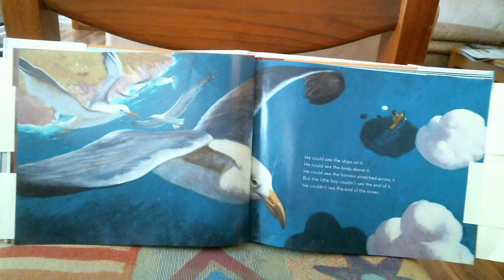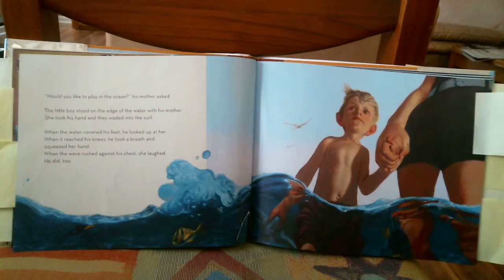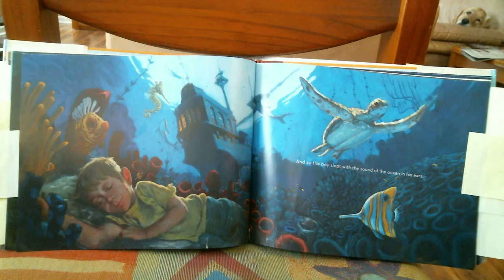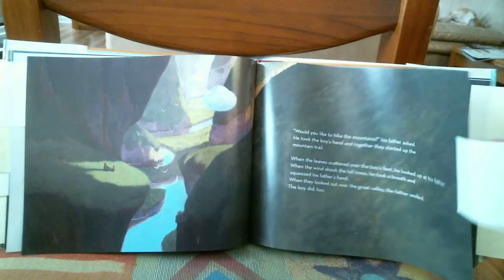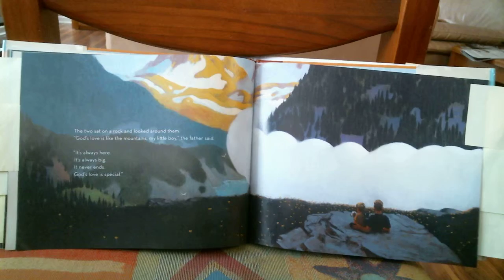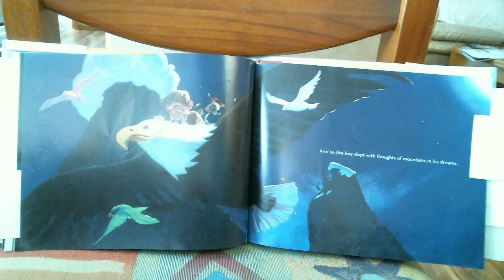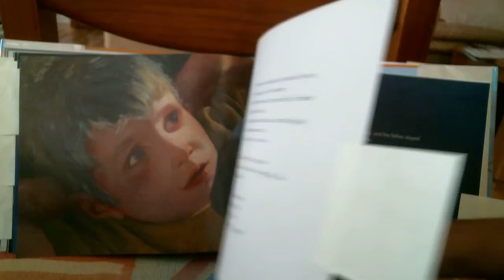The Boy and the Ocean by M Lucado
Brilliantly illustrated story of God's limitless love as seen in the natural wonders all around us- oceans, mountains and the brilliant stars above.